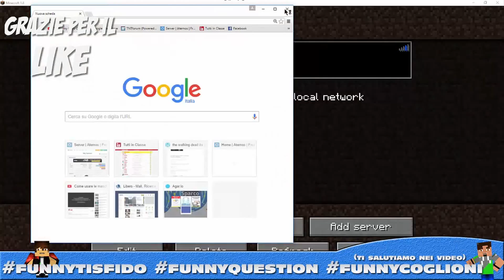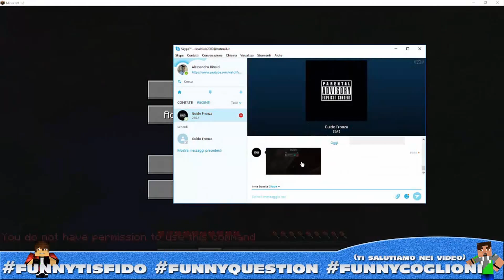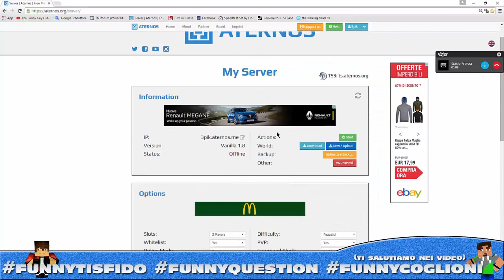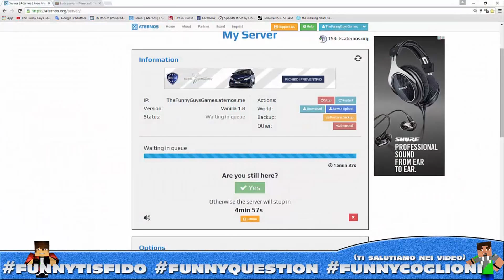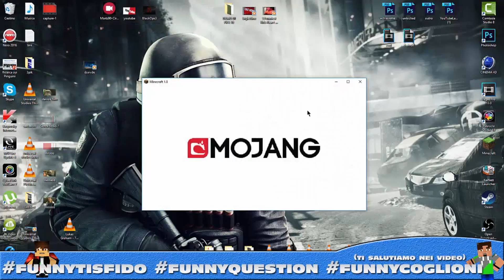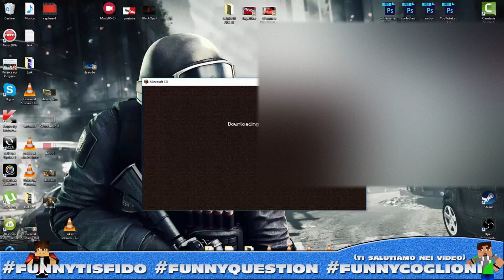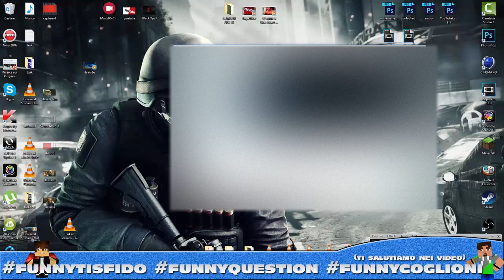IO SONO HEROBRINE! - Troll 3PIKO! w/GuyTHEguy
PSN 3pik : 3pik_97
PSN Kyp3 : Gika

-Siamo due ragazzi con la voglia di far divertire la gente,con un video ogni martedì,venerdì e domenica
cercheremo di strapparvi un sorriso con vari Gameplay e Vlog assurdi.

-Cerchiamo di migliorare ogni giorno di più grazie ai vostri commenti o aiuti,sarete voi a guidare noi in questo
bel viaggio insieme, alla scoperta di nuovi giochi! Registiamo con FRAPS o OBS (open broadcaster software) il computer,Con Mobizen il telefono
e Con il tasto SHARE la PS4.

-I commenti però dovranno essere assolutamente pacifici e con l' intento di aiutare noi Gamers a migliorare, non
saranno graditi insulti o cose del genere, poichè saranno ignorate da noi...

                       WATCH US AND STAY FUNNY

                                                 The Funny Guys Games™